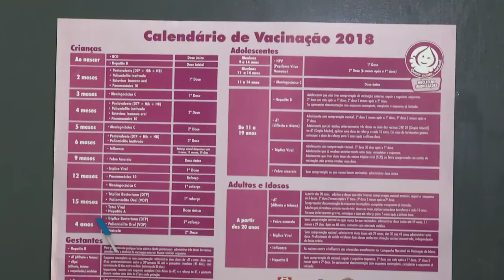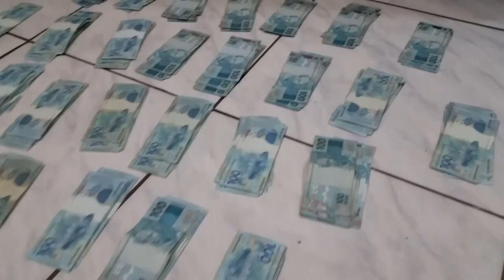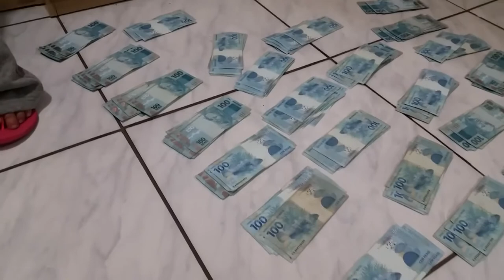Panorama | TVE - Boletim - Saúde - Segurança Pública - 21/6/18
Boletim Panorama exibido nesta quinta-feira, 21, às 18h:
- Saúde: amanhã é o último dia da campanha de vacinação contra a gripe. Em Porto Alegre, 76% das pessoas que fazem parte do grupo prioritário já foram imunizadas.
- Segurança Pública: Polícia Civil detém oito pessoas por envolvimento na execução da jovem Paola Côrrea, ocorrida em maio na Lomba do Pinheiro, Zona Leste de Porto Alegre.